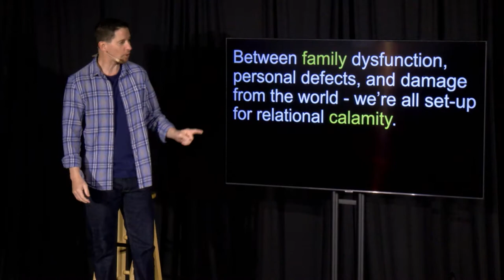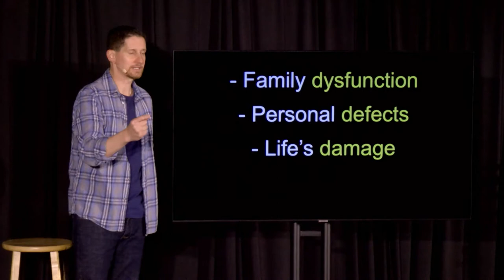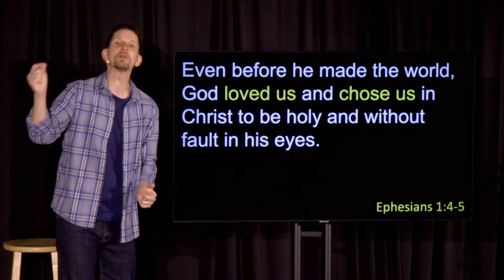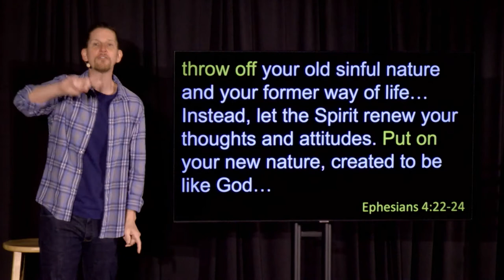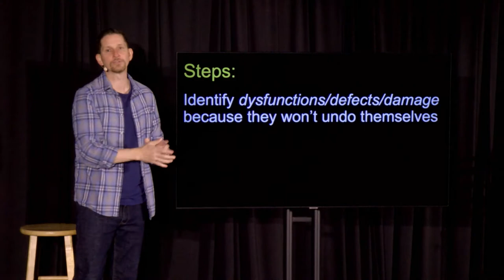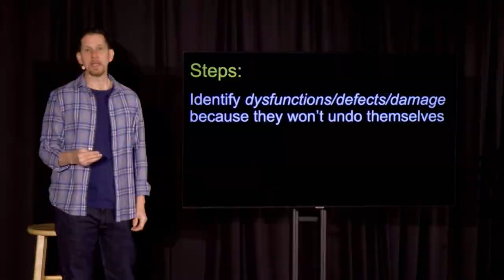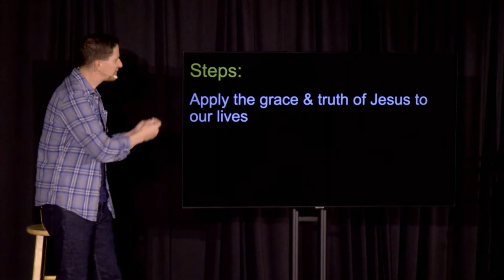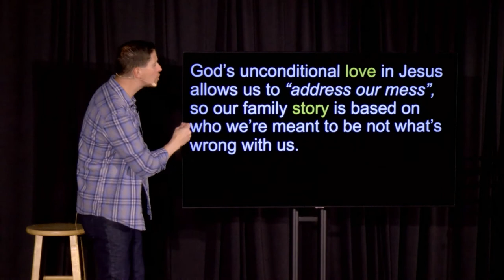My Family Circus - Week 2 - Sermon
Welcome to SouthPoint Church Online! 🎉
SouthPoint Church Online is a community of people all over the 🌏 experiencing God and connecting with one another like never before in history. You have found a place to encounter God and people who care about you ❤️—just as you are. Introduce yourself in the chat and let us know where you're from! 👋

Notes
Between family dysfunction, personal defects, and damage from the world - we’re all set-up for relational calamity.

It’s hard to win at life when we lose with family.

They’re supposed to (give more)
They’ll understand why (get less)

Family dysfunction
Personal defects
Life’s damage

We either going to face the pain of our flaws or experience the pain of ignoring them.
Our adoption through Jesus  gives us a new family legacy and inheritance.

Steps:
Identify dysfunctions/defects/damage because they won’t undo themselves.
Apply the grace & truth of Jesus to our lives.
Concentrate on self instead of controlling others.

God’s unconditional love in Jesus allows us to “address our mess”, so our family story is based on who we’re meant to be not what’s wrong with us.

Scripture
Ephesians 1:4-5
Even before he made the world, God loved us and chose us in Christ to be holy and without fault in his eyes. God decided in advance to adopt us into his own family by bringing us to himself through Jesus Christ. This is what he wanted to do, and it gave him great pleasure.

Ephesians 4:22-24
throw off your old sinful nature and your former way of life… Instead, let the Spirit renew your thoughts and attitudes. Put on your new nature, created to be like God…

God decided in advance to adopt us into his own family by bringing us to himself through Jesus Christ. That is what He wanted to do, and it gave Him great pleasure. Ephesians 1:5-6